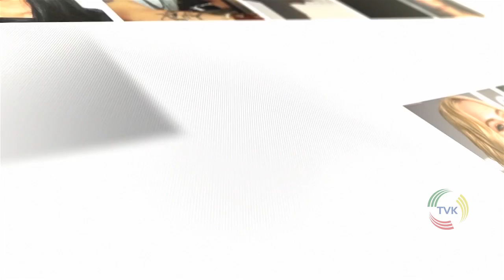SHOW BIZZ TVK 07 09 2016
Мировые новости музыкального Шоу бизнеса: группа "Ария", дебютный альбом Наргиз Закировой, группа "Рамштайн" и другие.